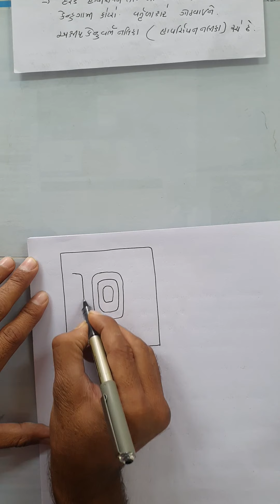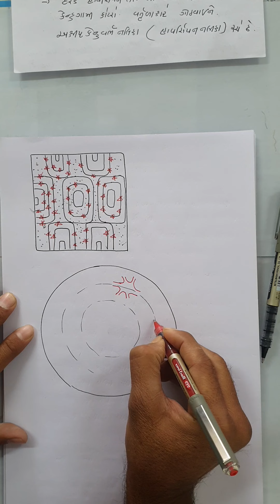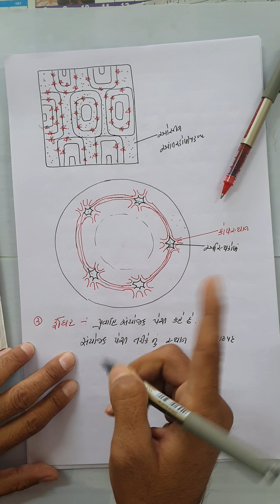chap 7 part 4 11th biology structural organisation in animals